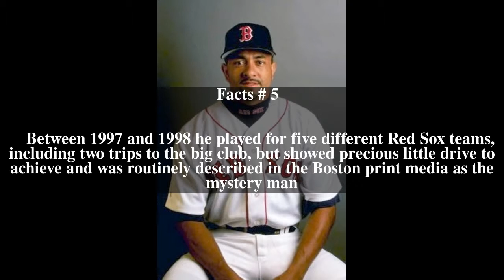Robinson Checo Top # 7 Facts